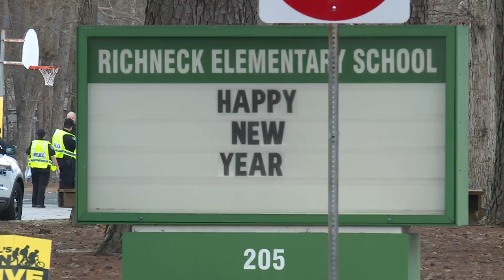Commonwealth's Attorney 'appalled' by Richneck report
Newport News Commonwealth’s Attorney Howard Gwynn was direct in his response to the special grand jury's report that Richneck Elementary School had security and administrative failures leading up to a 6-year-old boy shooting his teacher, Abby Zwerner, more than a year ago. “I was appalled," Gwynn said, "and the special grand jury’s report speaks for itself.”